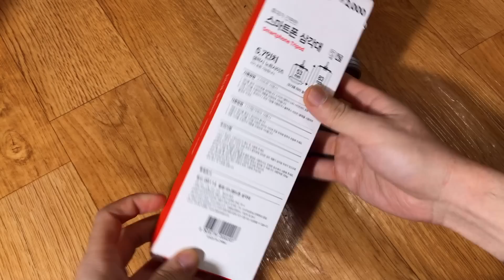다이소 꿀템! 2000원 짜리 스마트폰 삼각대 리뷰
다이소 꿀템 2000원 짜리 스마트폰 삼각대를 리뷰해봤습니다.
촬영은 아이폰7 플러스로 진행했고 5.5인치 스마트폰인 lg g4를 올려봤어요.
미러리스 카메라도 실험해봤으니까 재밌게 봐주세요!